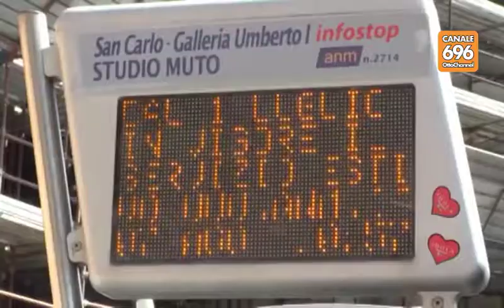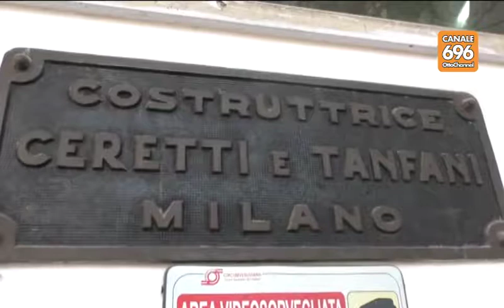Trasporti, domenica di sciopero: disagi a Napoli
Usb incrocia le braccia, 50 per cento di adesione ma è polemica